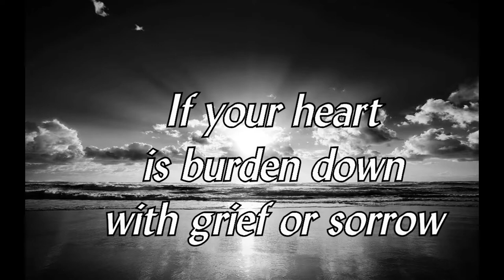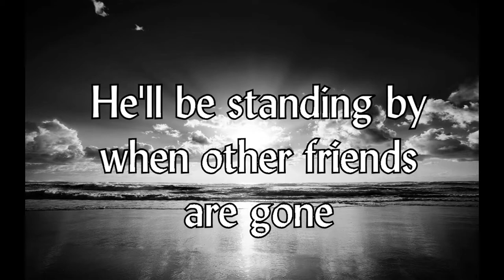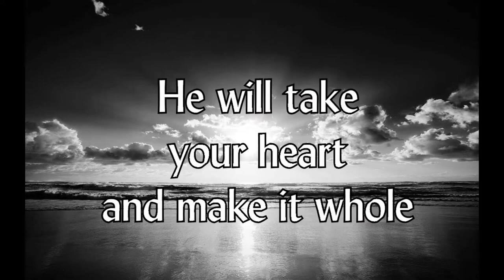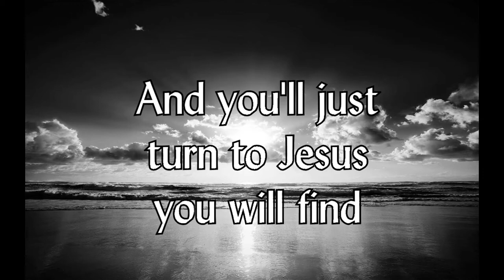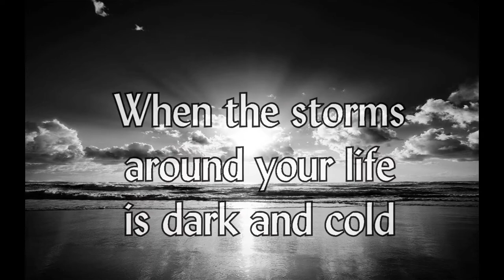He Will Calm the Trouble Waters - Rene Waldrep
An old recording of my Great Aunt Rena Waldrep singing "He Will Calm the Trouble Waters"